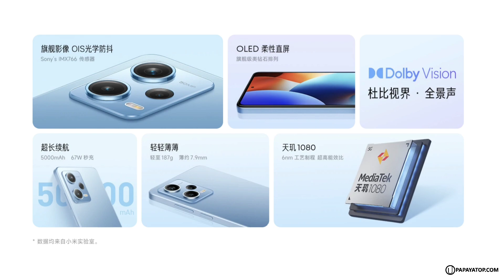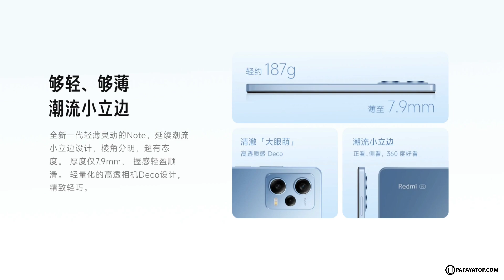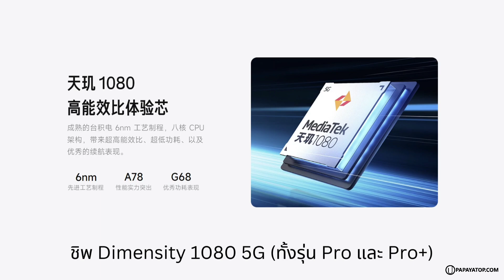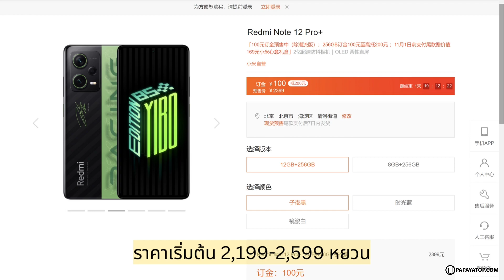Redmi Note 12 Pro | Pro+ รวมของเด็ด ราคาเผ็ดสุด เริ่ม 9,xxx บาท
ต่อกับ Redmi Note 12 Pro และ Redmi Note 12 Pro+  เป็นรุ่นเน้นขายเยอะสุด สเปคเร้าใจใช้ได้ จอ AMOLED 6.67 นิ้ว FHD+ (120Hz), ชิพ Dimensity 1080 5G แรงประมาณ Snapdragon 778G+ กล้อง Sony IMX766 กันสั่น OIS ชาร์จเร็ว 67W ฯลฯ

โดย Redmi Note 12 Pro+ อัพกล้องมาใช้ 200Mp (ISOCELL HPX) ใกล้เคียงกับ Xiaomi 12T Pro, ชาร์จ 120W และออฟชั่นซื้อวอลชาร์จ 210W + Box Set จาก Wang Yi Bo ด้วย

Redmi Note 12 Series เริ่มขายในจีนเทศกาล 11.11 และ Global Version ต้นปี 2023